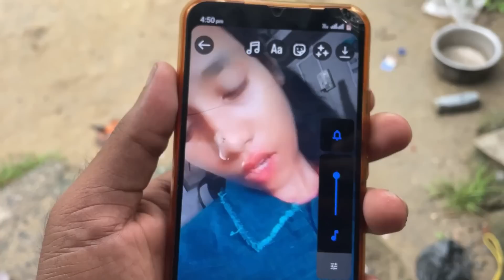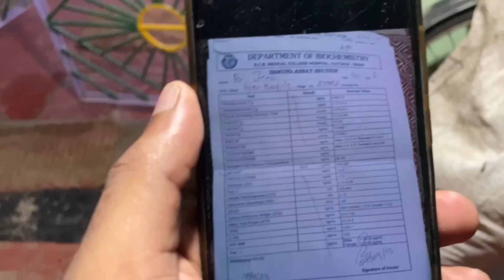S.C.B ମେଡିକାଲ ରୁ report ରେ କଣ ଆସିଲା 🤔